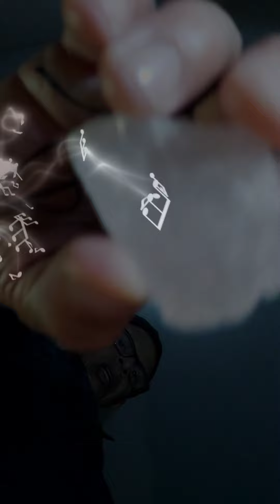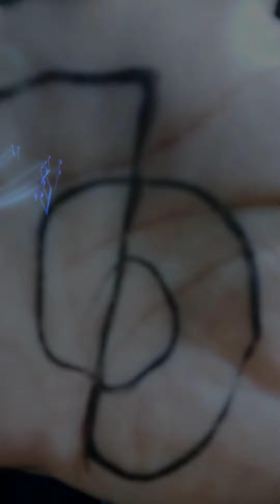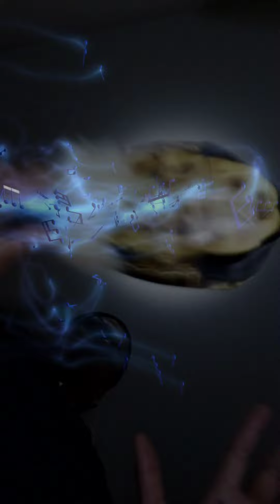REIKI Resonating Guidance "Healing Everything"